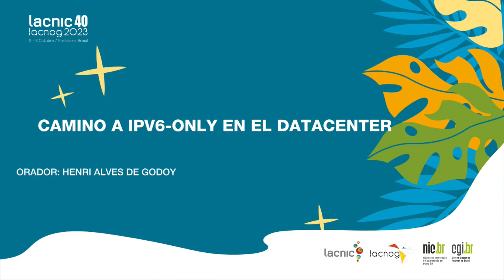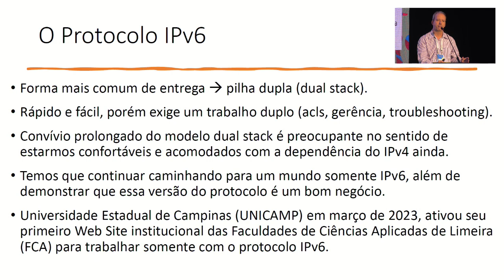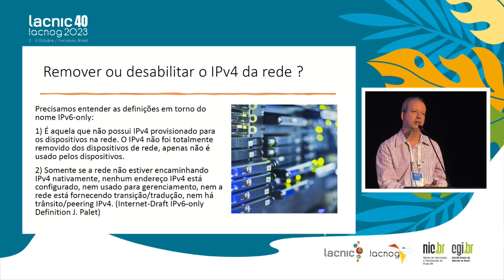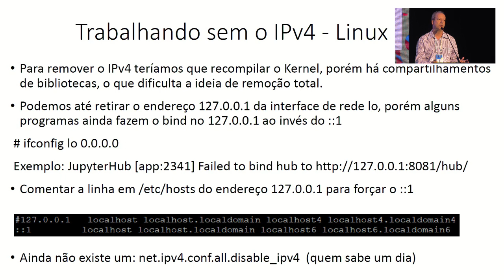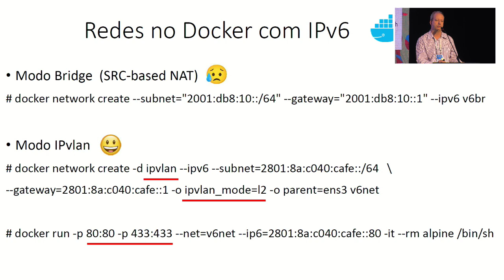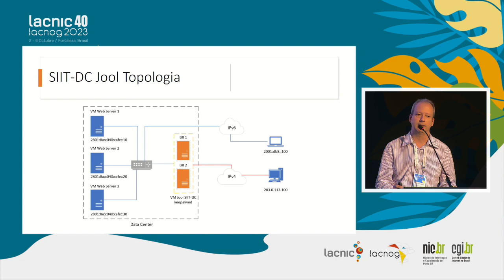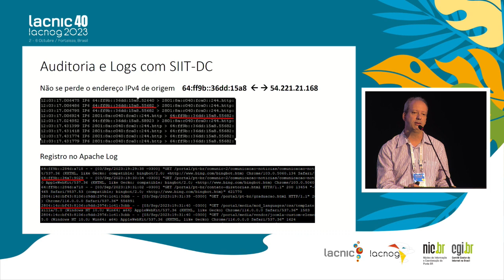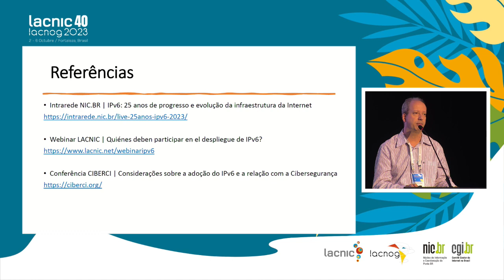Camino a IPv6 only en el datacenter